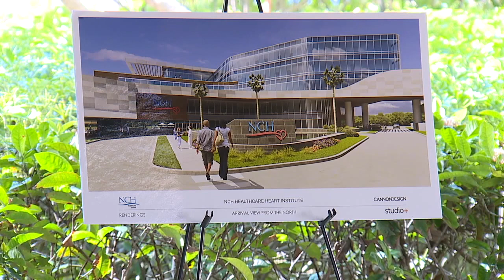NCH Announces New "Rooney Heart Institute" for SWFL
Former Naples Representative Francis Rooney and his wife, Kathleen, gave $20,000,000 for its new heart institute. The new "Rooney Heart Institute" will bring nationally recognized doctors to Naples for research.